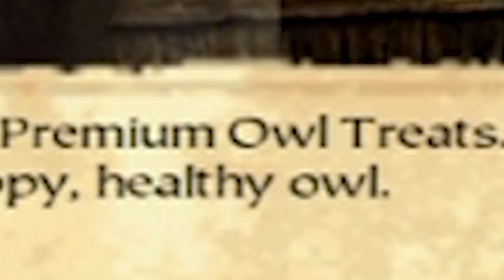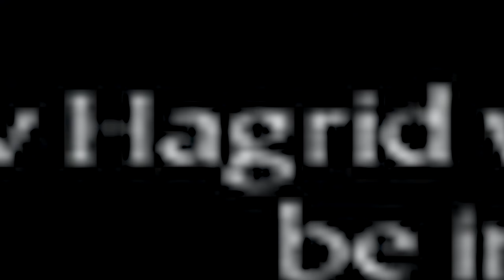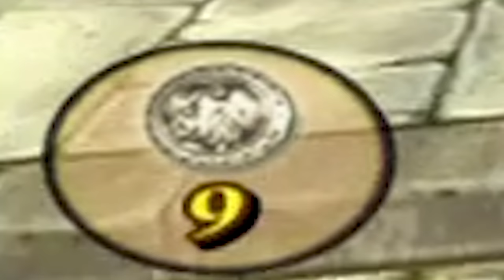Chamber of secrets but I am in constant danger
Forget the chamber of secrets, Diagon alley is where the danger is

A Friend
Aaron Sygiel
Adam Harmston
Alex Ohlsen
Anders
Andrey Chicgagov
Ashlyn Mashburn
Atomic F. Magician
August Janklow
Augustus McCullough
Austin Kohagen
Avalon Carpenter
Barbara Csef
Becca Plenderleith
Billy McGuire
Birdnation
Blair Krolak
Boj Petersen
Book Braich
Brooke Walsh
Calhoun Cattell
Cameron Stewart
Carolin
Cassandra Huynh
 Chace Kulm
Charli Walker
Chloë Curtin
Corey Miller
 D. wetherilli
Daniella Cioffi
Darrel Nikolovski
Darshan Shah
Dennis Guenther
Denny lawlor
Dominik Bender
Dylan
Eleanor Rist
Elektra Krusell
Elizaveta
Elliott Braganza
Espen Sande Larsen
Ethan Cutrone
Excinic
Finlay Goodman
Finn H Drude
Fredrik Jonsén
Frith Silverthings
Gamer Extract
Garrett Mozingo
George W
Gil
Harry Rose
HummaKavula
Ian Farrington
J.Ralph
Jack Gregory
 Jacqui Sebo
Jagez
James Otter
Jamie Hurley
Jana Suchomelová
Jason White
jaxsen
 Jessica Corazza
Jessie Medina
Jill Wind
Jonny Wheater
Jordin MacDonald
Josedan99
Josh Beals
JumboGibbon
Justin Cipparrone
Kathleen Bruce
Kelsey Forsythe
Kinga Zmuda
Lady Charon
Lauren Miedel
Lenny Salter
Letty Mason
Lewis
Liesbeth
Lucy ‘’Pie’’ S
Mairead McCorey
 Marcus Gabrielsson
Martin Pedersen
 Maxicide Smith
Michael
Mikaela K
misterbob
Mitchell Bond
Mitchell Stevenson
Nathan Russell
Nicholas Dux
Nicholas Vann
Nicolas Schmuck
Nik
Nora Wielgus
Nox Darva
Papir
Parker Parker
Pedrothegeneral
Phil Nottage
Poseidon
Prehistonic
Randall Ratermann
Remo Taudien
Rikz Dehli
Robyn Gray-McMath
Rowan Aldridge
Sebastian Grant
Shane Amanda
Shane Mitchell
Shane Murphy
Shauna Skelton
Shiba Martyn
silsha fux
Sir Jimothy of the Pickens
 steven
 Summer Schilling
Sydney Stamford
Synical
Teresa
Theo Baier
Thomas Whalen
 Tyler Cains
Tímea Farkas
Vincent Snijer
Whitley
will wallis
William Maund